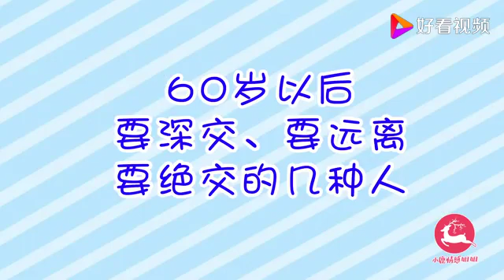人啊，到中年之后，一定要擦亮眼睛与良友同行，远离损友！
人啊，到中年之后，一定要擦亮眼睛与良友同行，远离损友！,本视频由小鹿情感姐姐原创提供,4260次播放,好看视频是由百度团队打造的集内涵和颜值于一身的专业短视频聚合平台